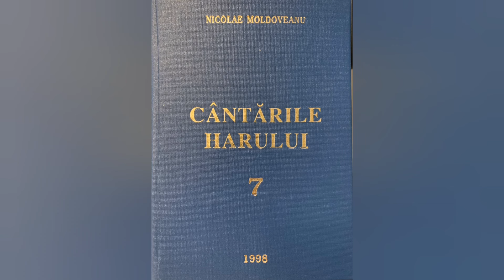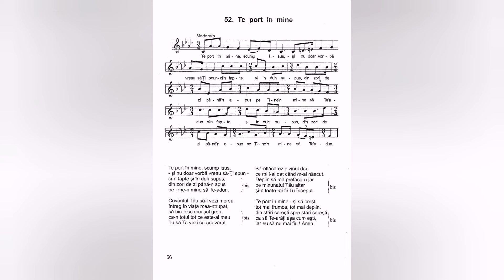Te port în mine - Nicolae Moldoveanu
Lista volumelor de cantari existente în depozitul editurii Comorile Harului din Deva:
Cantarile Domnului volumele: 1 si 2;
Cantarile Harului volumele: 1, 2, 5, 6, 7, 8, 9, 12, 13, 14, 16, 17, 18.
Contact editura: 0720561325